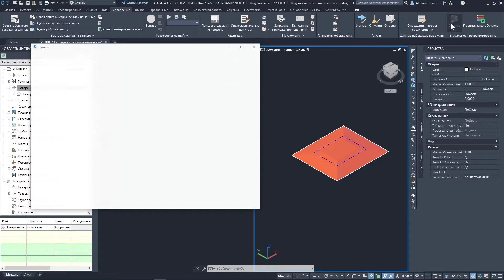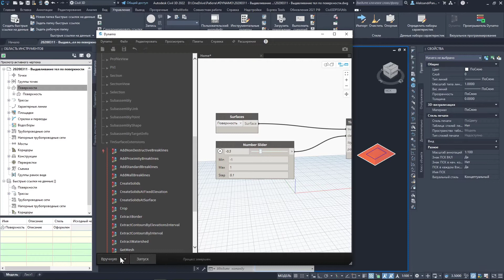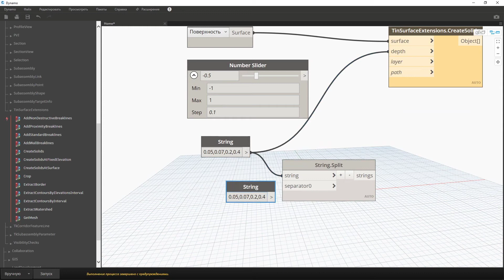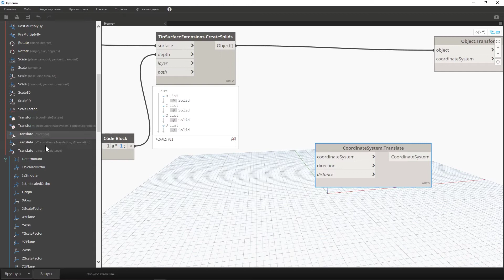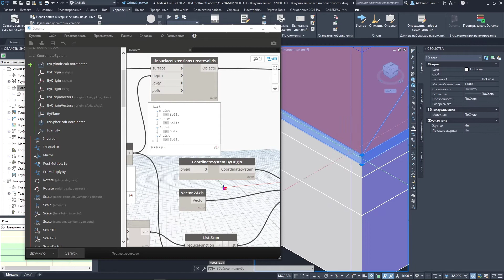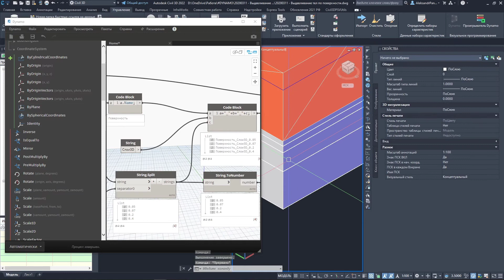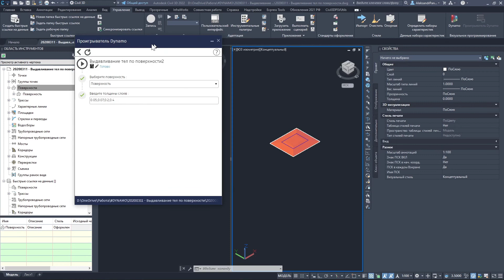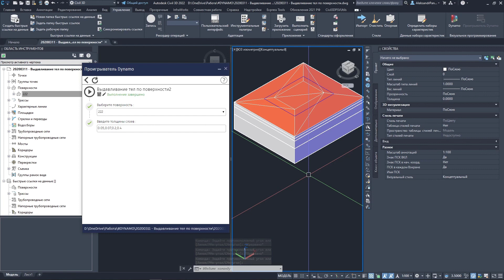DYNAMO Civil 3D. Выдавливание 3D тел из поверхности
Получение твердотельной модели покрытий из TIN-Surface.
В данном видео разбирается самый простой способ формирования геометрии.
Работа с информацией и присвоение атрибутов будет показана в следующих видео.

Андрей Соломатов получение 3D тел плагином в Civil 3D

0:00 - Запрос на твердотельную модель
0:40 - Демонстрация скрипта
0:54 - Подготовительная работа
1:09 - Скачивание пакета Civil3DToolkit
1:33 - Построение одного солида
3:00 - Построение нескольких солида с разной толщиной
5:34 - Смещение содидов от поверхности
8:40 - Подготовка слоев для 3Д тел
10:44 - Рабочий скрипт из среды Dynamo
11:32 - Подготовка скрипта для работы в Dynamo Player
13:39 - Работа с информацией и атрибутами